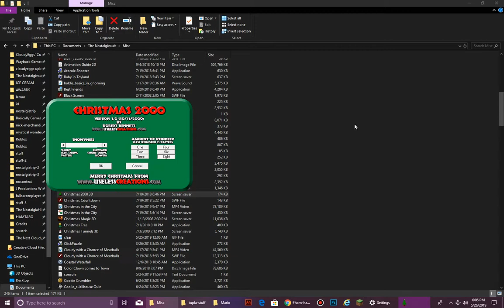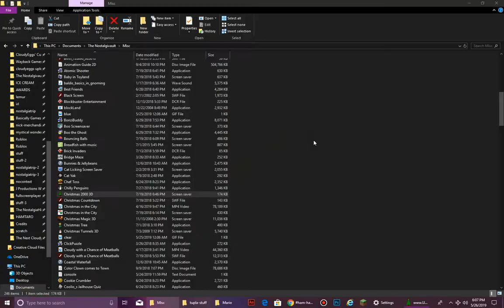Christmas 2000 3D Screensaver